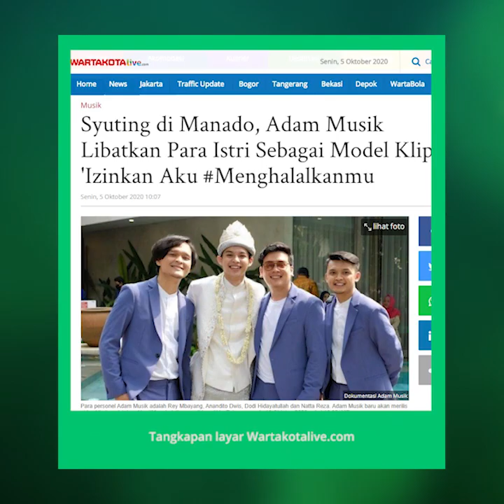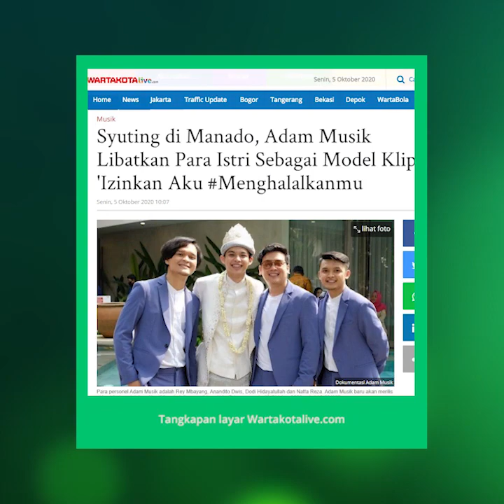Adam Musik Libatkan Para Istri sebagai Model Klip Single Terbaru 'Izinkan Aku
TRIBUN-VIDEO.COM - Grup vokal Adam Musik merillis single baru berjudul Izinkan Aku Menghalalkanmu.

Sebelumnya, Adam Musik sukses menyanyikan ulang lagu Aisyah Istri Rasulullah.

Adam Musik adalah Rey Mbayang, Anandito Dwis, Dodi Hidayatullah dan Natta Reza.

"Lagu Izinkan Aku Menghalalkanmu ini tentang permintaan taaruf," kata Rey Mbayang, Minggu (4/10/2020) malam.

Lirik lagu Izinkan Aku Menghalalkanmu memang mirip kisah Rey Mbayang dan Dinda Hauw. Mereka memutuskan menikah setelah taaruf.

Menariknya, di video klip Izinkan Aku Menghalalkanmu itu modelnya adalah para istri personel Adam Musik.

Ada Anisa Rahma yang dikenal sebagai mantan personil Cherrybelle, istri Anandito Dwis, kemudian Auliya Fadlilah, istri Dodi Hidayatullah dan Wardah Maulina, istri Natta Reza.

Terakhir tentu saja Dinda Hauw, istri Rey Mbayang. "Syuting video klip ini di Kota Manado," ucap Anandito Dwis.

Sebelum merillis video klip lagu Izinkan Aku Menghalalkanmu, Rey Mbayang dan kawan-kawan merilis video lirik di kanal YouTube mereka.

"Klip lirik lagu tersebut sudah ditonton dua juta views," ujar Natta Reza.

Adam Musik baru akan merilis video klip lagu Izinkan Aku Menghalalkanmu di kanal YouTube-nya pada 10 Oktober 2020 pukul 10.00 WIB.

Artikel ini telah tayang di Wartakotalive dengan judul Syuting di Manado, Adam Musik Libatkan Para Istri Sebagai Model Klip 'Izinkan Aku